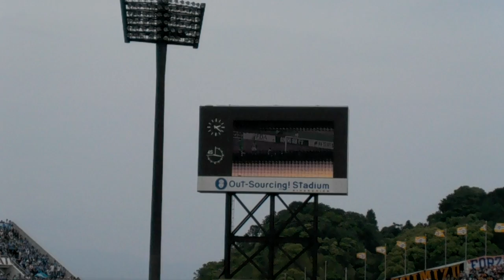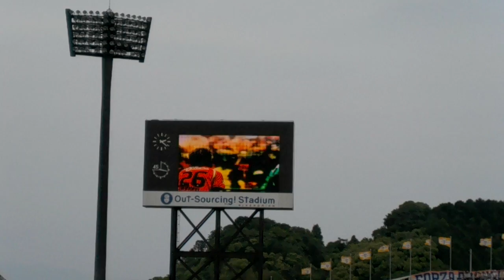2010 Yamazaki Nabisco Cup #6 Shimizu vs Iwata (2/7)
Goal! #26 Yasuhiro Hiraoka